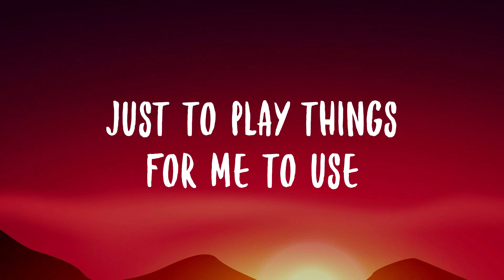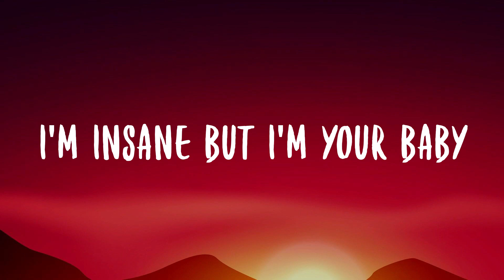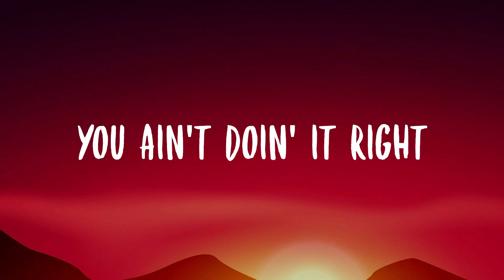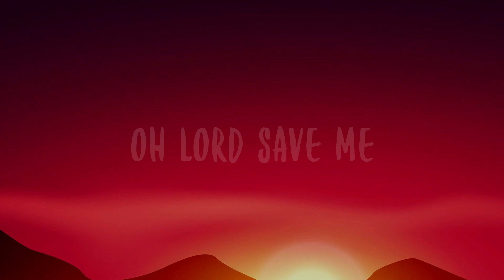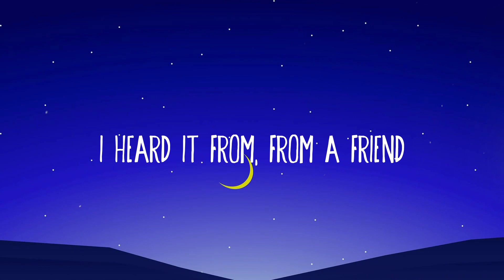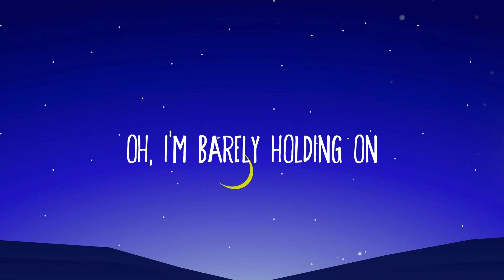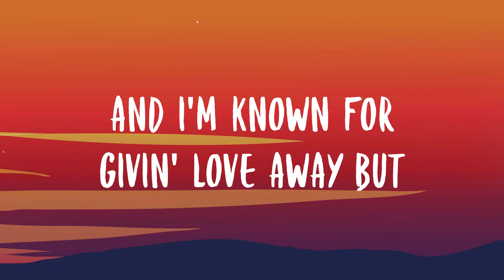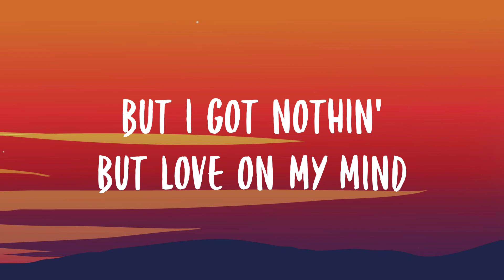Don’t Blame Me - Taylor Swift Visualized Lyrics 🐙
Don’t Blame Me - Taylor Swift Visualized Lyrics 🐙  Don't blame me
  Love made me crazy
  If it doesn't
  You ain't doin' it right
  Lord save me
  My drug is my baby
  I'd be usin'
  For the rest of my life
  I've been breakin' hearts
  A long time and
  Toyin' with them older guys
  Just to play things for me to use
  If it doesn't
  Lord save me
  I'd be usin'
  If it doesn't
  Oh Lord save me
  I'd be usin'
  I'm insane but I'm your baby
  Echoes love your name inside my mind
  Halo hiding my obsession
  I once was poison ivy
  But now I'm your daisy
  And baby for you
  I would fall from grace
  Just to touch your face
  If you walk away
  If it doesn't
  Lord save me
  I'd be usin'
  If it doesn't
  I'd be usin'
  Every time yeah every time
  You're lovin' me
  I'd be usin'
  Usin' for the rest of my life oh
  Don't blame me
  If it doesn't
  Lord save me
  I'd be usin'
  For the rest of my life oh
  Don't blame me